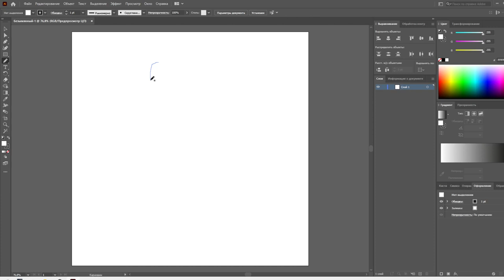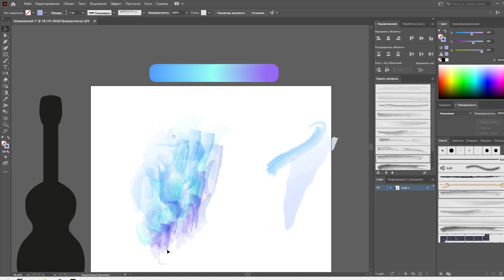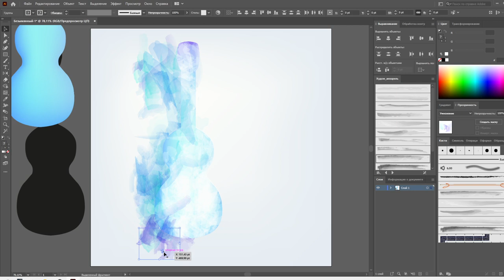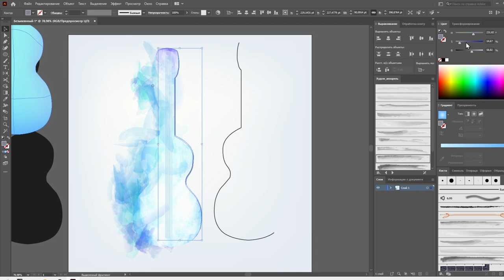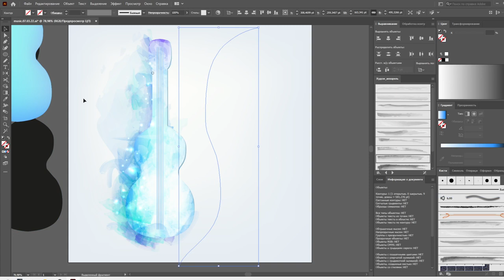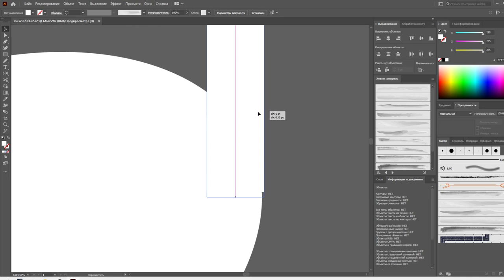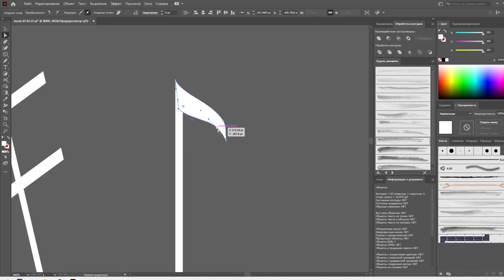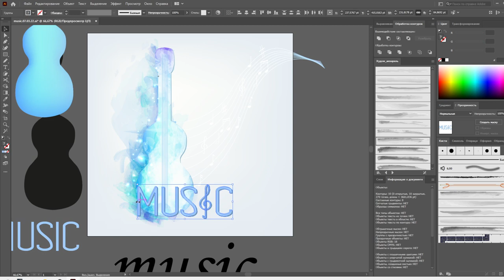VECTOR IN ADOBE ILLUSTRATOR | JULI ROSE